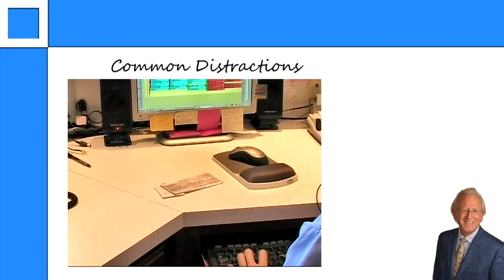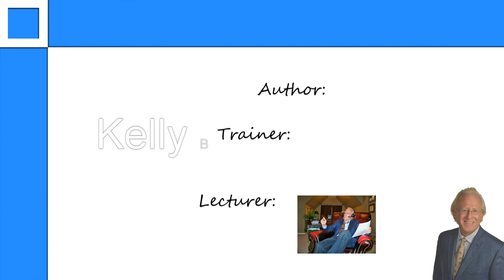2014 Kelly Brown Intro Video